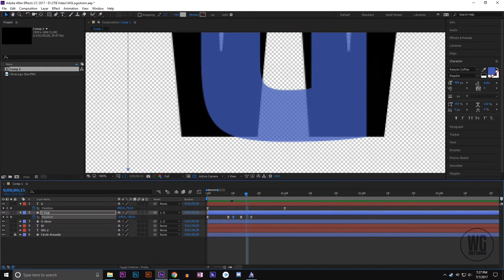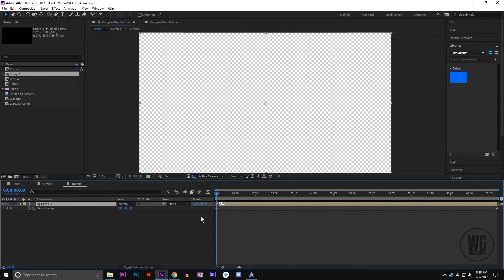Wolf Godwin Logo Animation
I needed a logo for my channel. This is a good start.